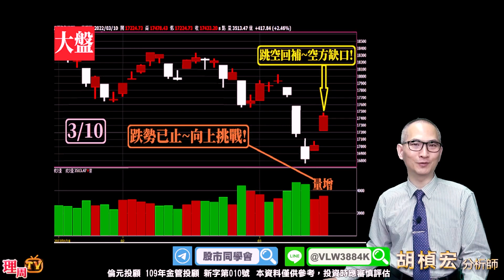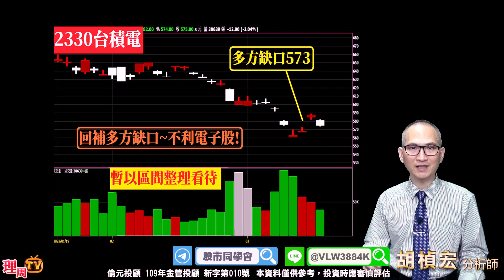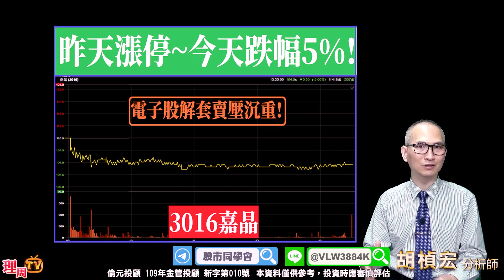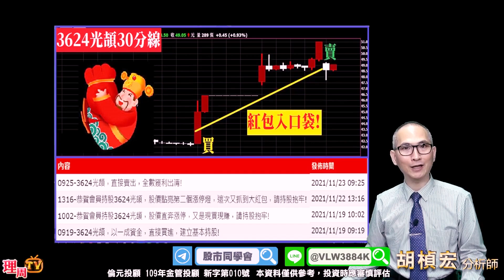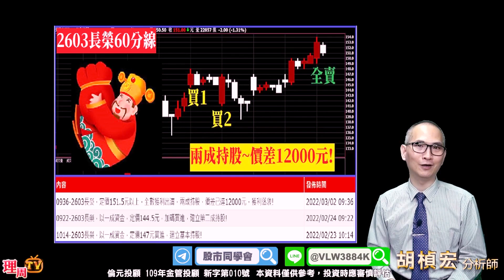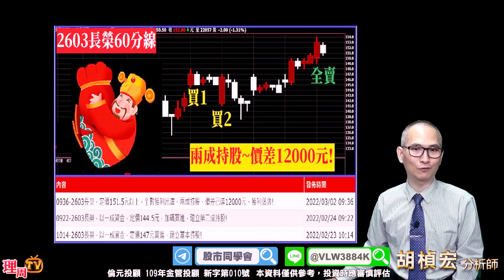理周TV-20220311盤後-胡楨宏 股市同學會／大盤下跌168~下週開始一路發？航運&鋼鐵雙主流~操作要注意？大盤 台積電 嘉晶 航運股 長榮 陽明 鋼鐵股 嚐鮮體驗活動